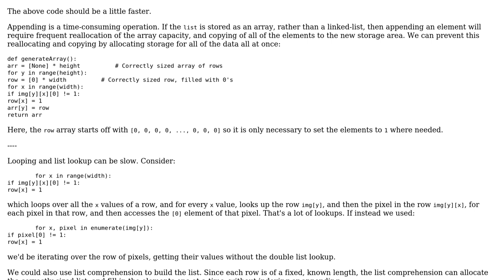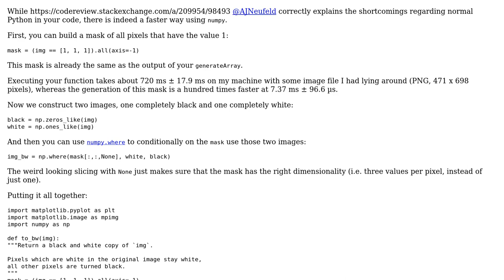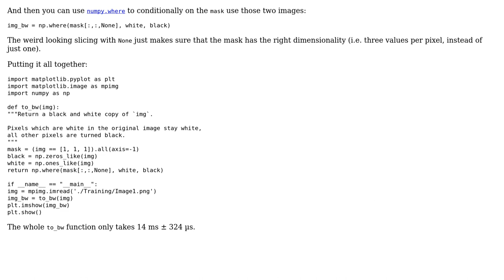Code Review: Converting an image to black and white (2 Solutions!!)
Code Review: Converting an image to black and white

With thanks & praise to God, and with thanks to the many people who have made this project possible! | Content (except music & images) licensed under CC BY-SA | Music | Images & others | With thanks to user Jamal user Graipher user dalearn user AJNeufeld and the Stack Exchange Network Trademarks are property of their respective owners. You are responsible for your own actions.